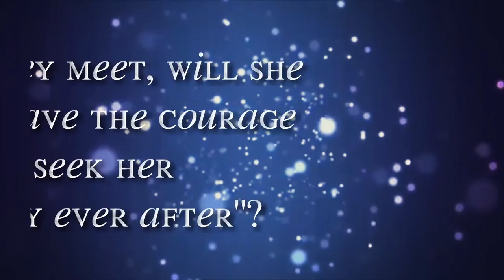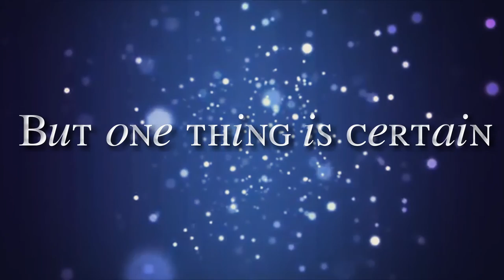Faelin - A Wattpad Trailer